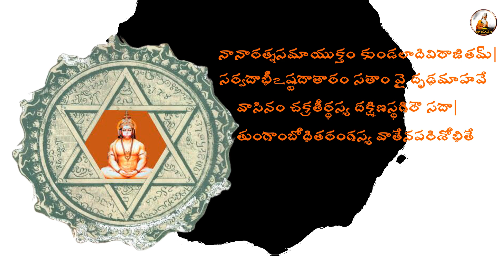Yantrodharaka Hanuman Stotram with Lyrics | యంత్రోధారక హనుమత్ (ప్రాణదేవర) స్తోత్రం | By Taalapatram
నమామి దూతం రామస్య, సుఖదం చ సురద్రుమం
పీనవృత్త మహాబాహుం, సర్వశత్రు నివారణం || 1 ||

నానారత్న సమాయుక్తం, కుండలాది విరాజితం
సర్వదాభీష్ట దాతారం, సతాం వై దృడమాహవే || 2 ||

వాసినం చక్రతీర్థస్య దక్షిణస్థ గిరౌ సదా
తుంగాంబోధి తరంగస్య, వాతేన పరిశోబితే || 3 ||

నానాదేశ గతైః సిధ్భిః సేవ్య మానం నృపోత్తమైః
దూపదీపాది నైవేద్యైః పంచఖాద్వైశ్చ శక్తితః ॥ 4 ॥